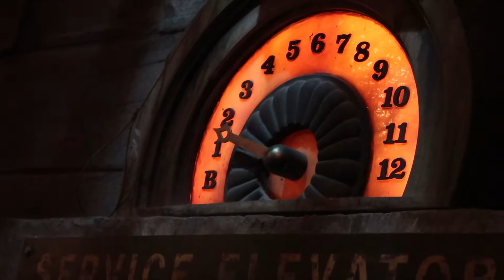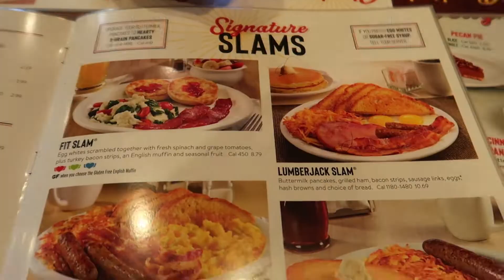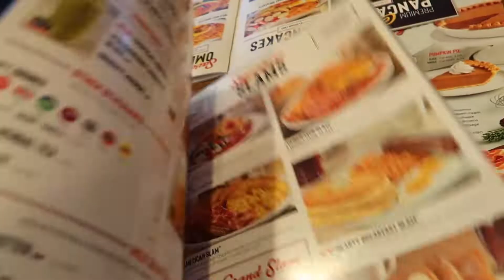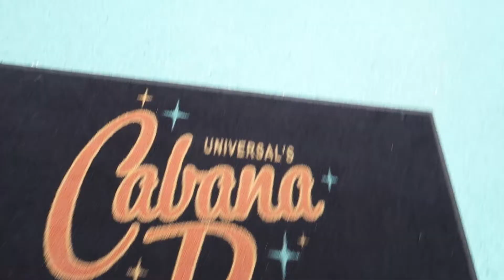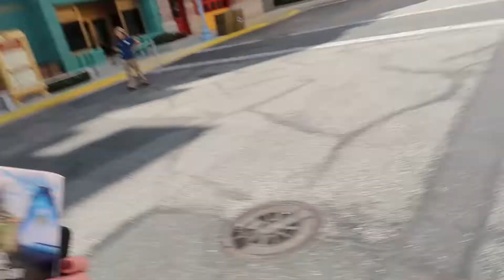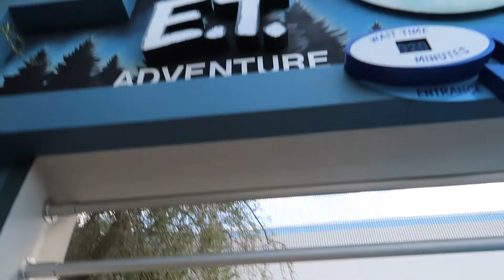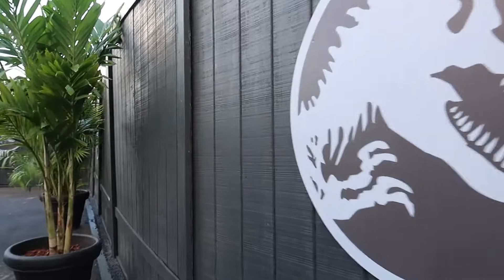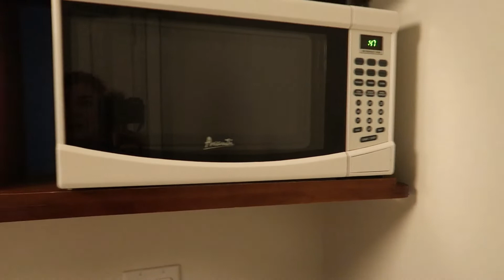Universal Studios Vlog I Day 4 I November 2019 I Checking into Cabana Bay & Dinner at Millers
Welcome back to the start of our very first Walt Disney World vlog series.
Today we are heading to Universal Studios as well as checking into Cabana Bay for the night.

About us.

Hi we are Phil & Zara a Disney & Star Wars loving couple from the UK.

We have a little Jack Russell doggo called Doug (after Dug from UP)

As well as all things Disney related we also love the 1950's and all things rockabilly.